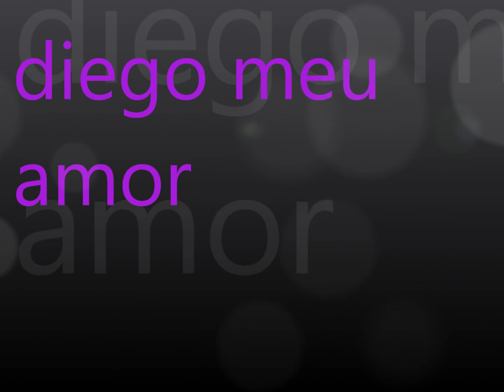dulce maria diego